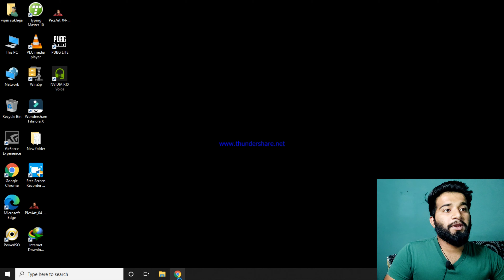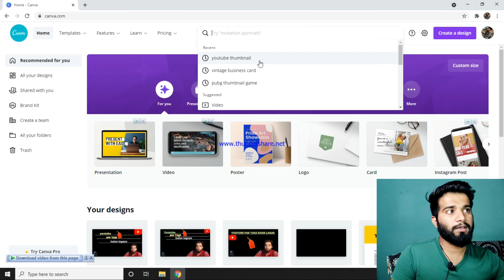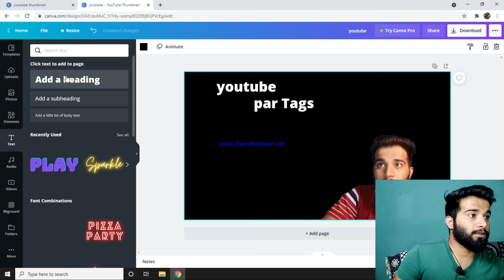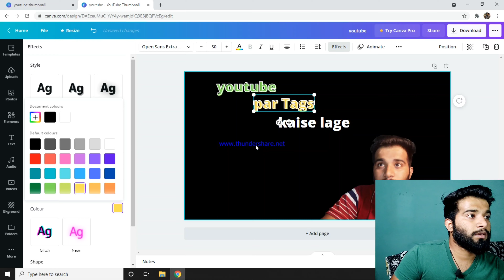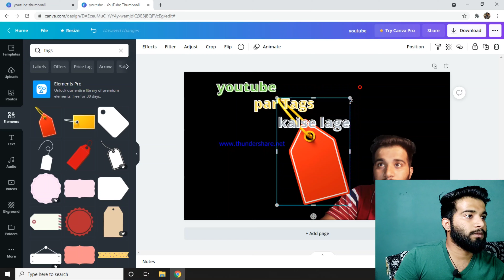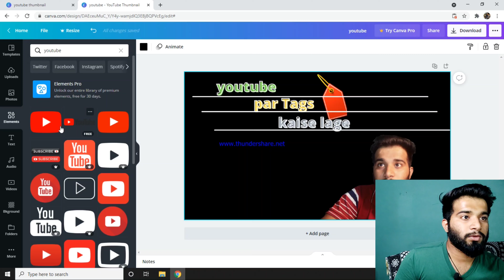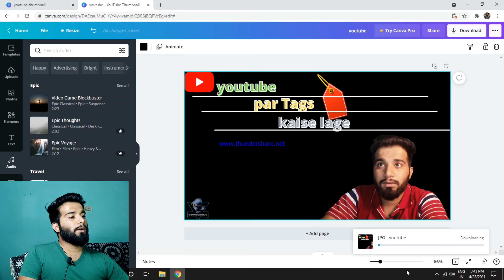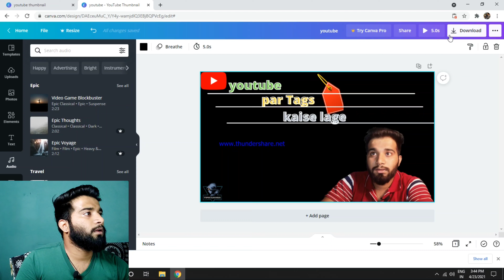How to make Thumbnail for youtube || make professional thumbnail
Boya BYM 1:-